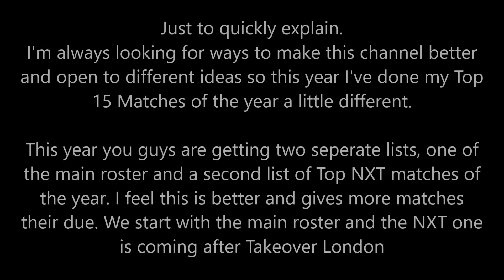Top 15 WWE Matches Of 2015(Main Roster)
Top 15 WWE Matches Of 2015, the main roster edition